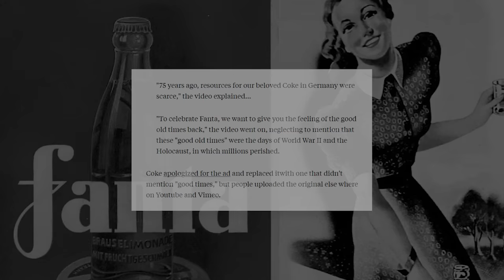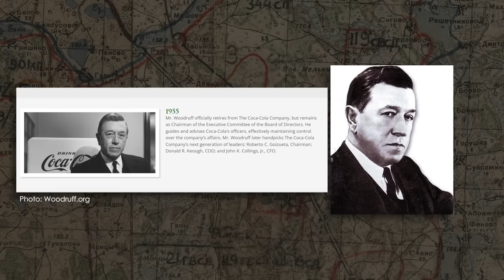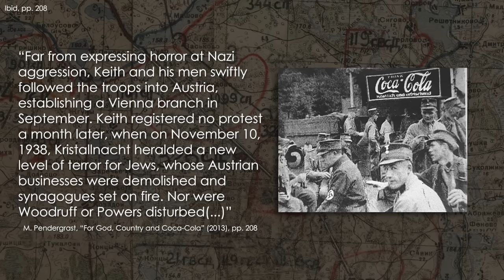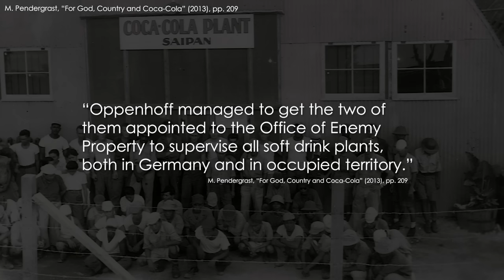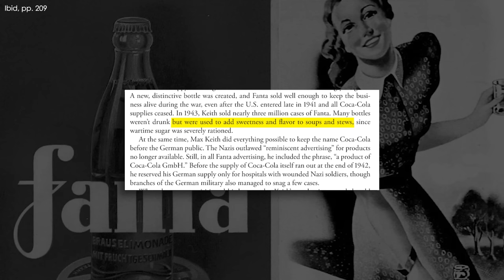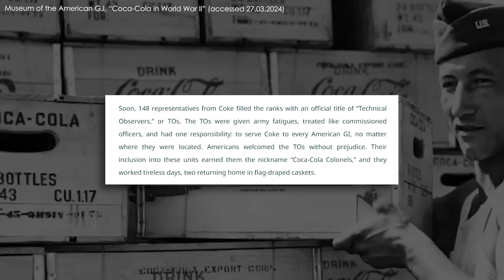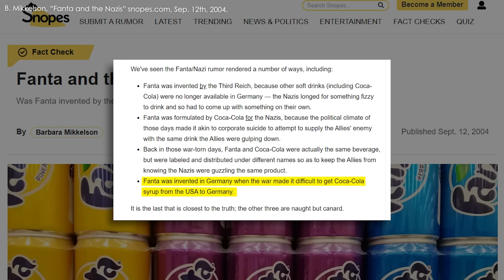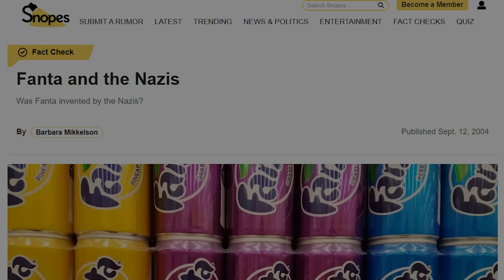Nazi Collaborators & Coca-Cola: Über Alles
Some are aware of the origins of Fanta in WW2 Germany, but fewer are aware of the degree to which Coca-Cola served as a symbol of freedom and liberty -- all things American, while simultaneously resting comfortably next to the Swastika.

Emperortigerstar has pointed out the map looks messed up, I know! I'm a words guy, not a map guy so I'm not really sure how to fix it.

- F. Allen, "Secret Formula" (2015)
- D. Baer, "Coca-Cola just pulled an ad suggesting that Nazi Germany was 'Good Old Times' ", businessinsider.com, Mar 4th 2015.
- J. Dyck, "Fanta: How One Man In Nazi Germany Created a Global Soda", Oct. 8th, 2019
- B. Mikkelson, "Fanta and the Nazis", snopes.com, Sep. 12th, 2004.
- Museum of the American G.I, "Coca-Cola in World War II", (accessed 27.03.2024)
- M. Pendergrast, “For God, Country and Coca-Cola” (2013)
- A. Tooze, "Wages of Destruction" (2006)
- Robert W. Woodruff Foundation, "Robert W. Woodruff", Woodruff.org (accessed 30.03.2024)

@DucDeVinny on Twitter found a picture of Max Keith on the German version of the Coca-Cola